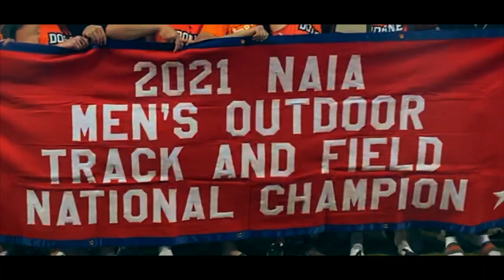Doane University Men's Track and Field: NAIA National Champions